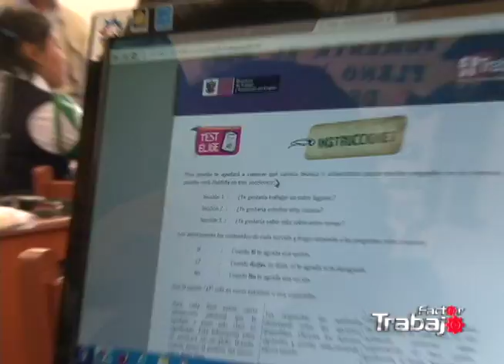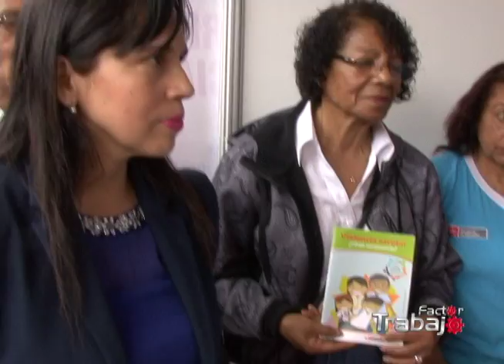Noticias del sector